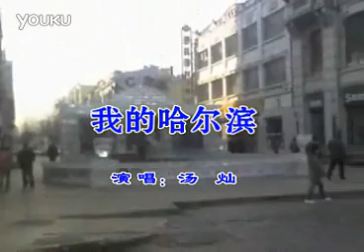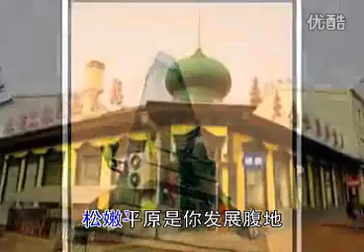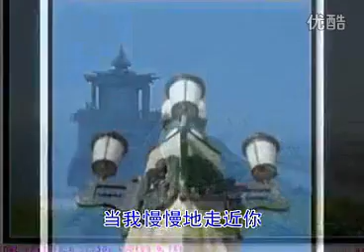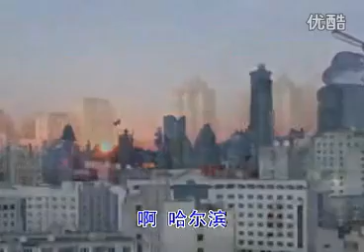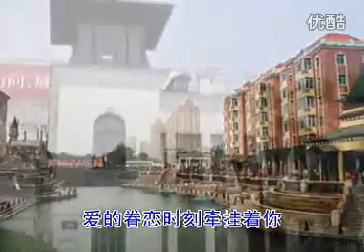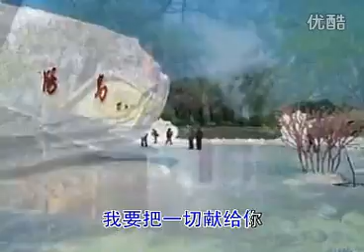汤灿 我的哈尔滨MTV